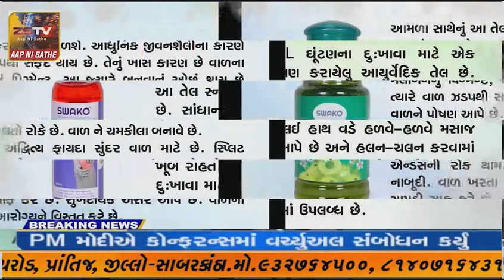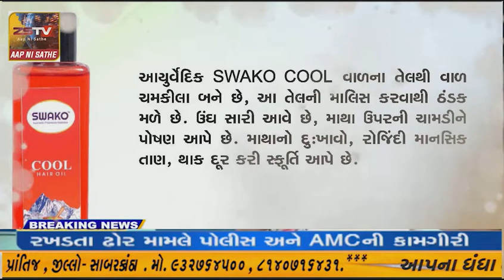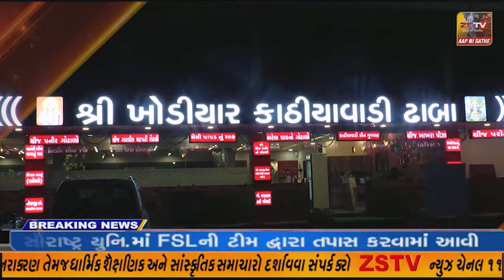દહેગામ તાલુકાના નાંદોલ ગ્રામ પંચાયતના નામ મોટાને દર્શન ખોટા ગામની ભાગોળે જ ગંદા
દહેગામ તાલુકાના નાંદોલ ગ્રામ પંચાયતના નામ મોટાને દર્શન ખોટા ગામની ભાગોળે જ ગંદા પાણીના ખાબોચિયા મુખ્ય માર્ગ